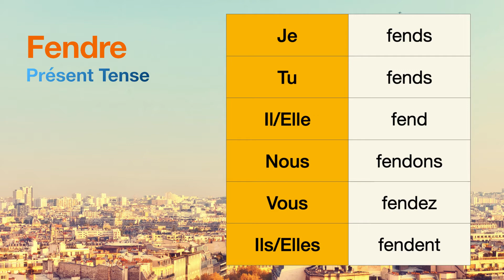How to conjugate Fendre (to split, crack) in Présent tense.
The conjugations for Fendre (to split, crack) in Présent are
Je fends
Tu fends
Il fend
Nous fendons
Vous fendez
Ils fendent